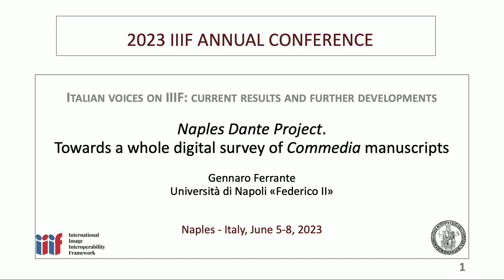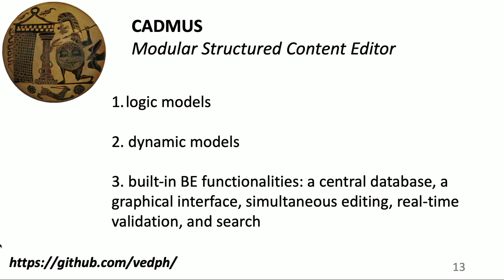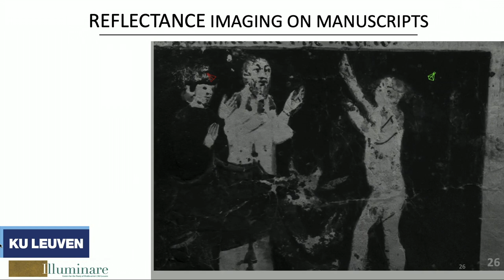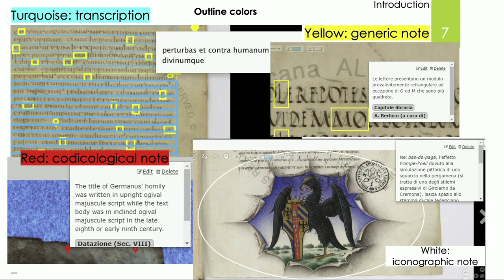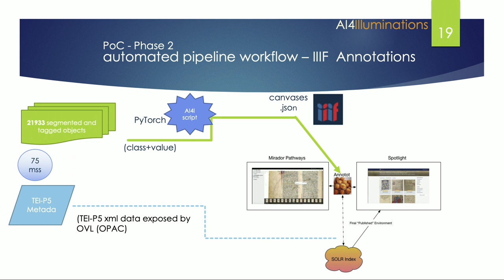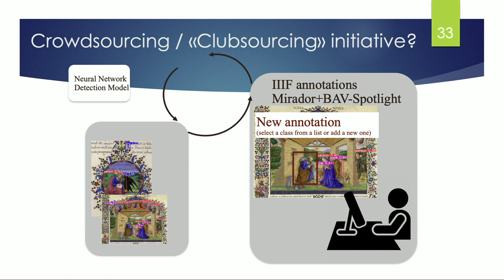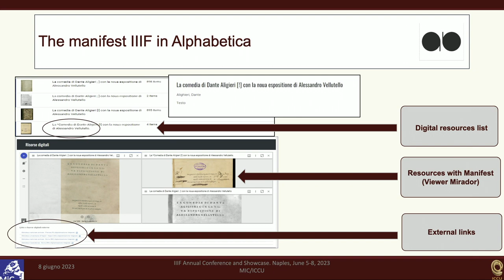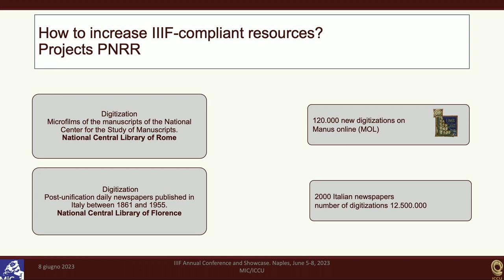IIIF Annual Conference 2023: Day 2, Part 2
Italian voices on IIIF: current results and further developments: Gennaro Ferrante, Paola Manoni, Simonetta Buttò, Alice Semboloni, Valentina Atturo, Marco Scarbaci